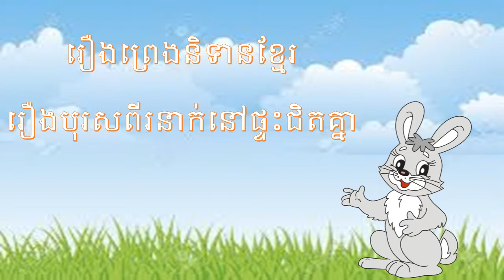រឿងបុរស២នាក់នៅផ្ទះជិតគ្នា khmer legend stories